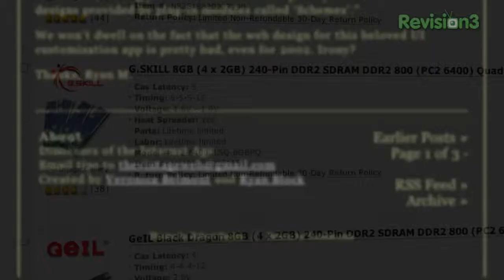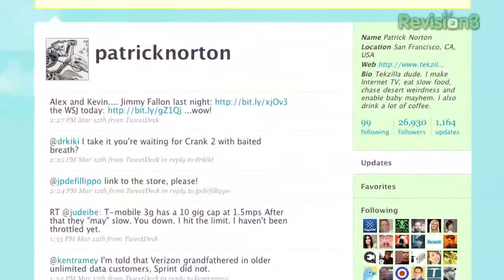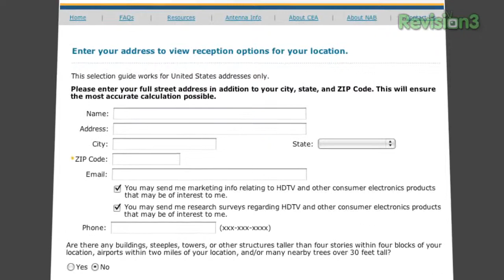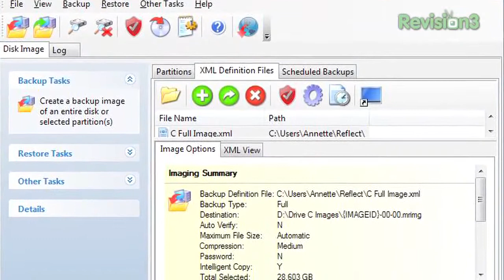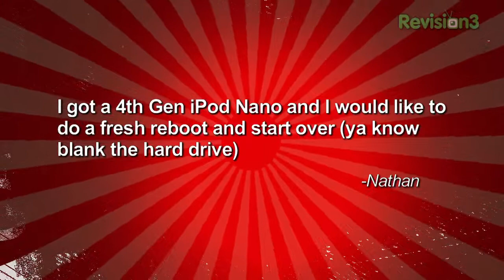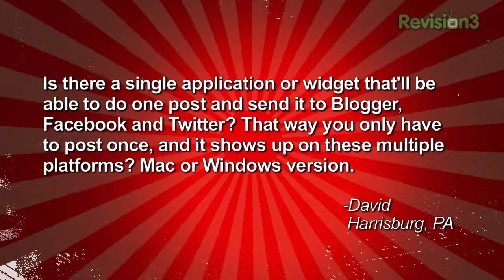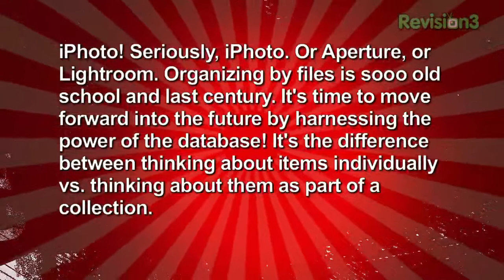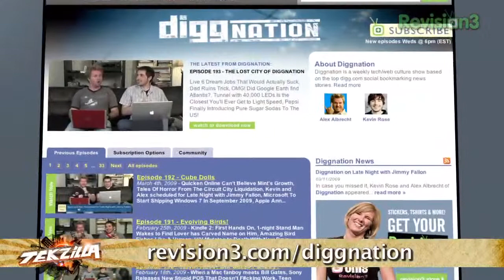HDTV Antennas, Windows 7: 8GB of Memory? iTunes Backup, ...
Best OTA reception for DTV/HDTV, update all social networks at once! Back up iTunes, extract files from an iPod, build custom recovery CD! Windows 7: memory hog?